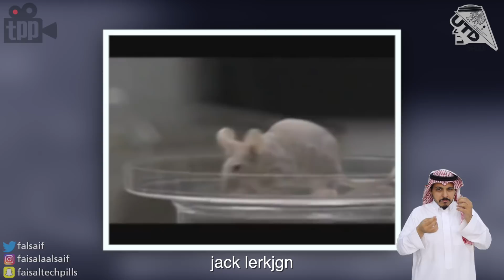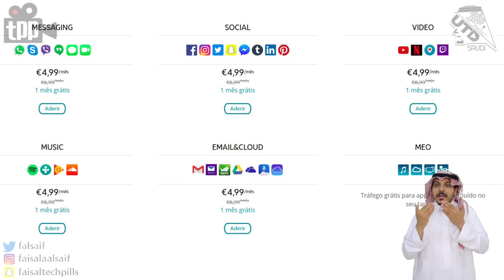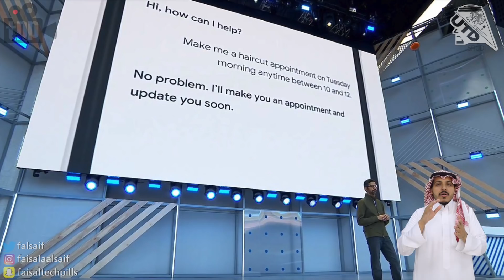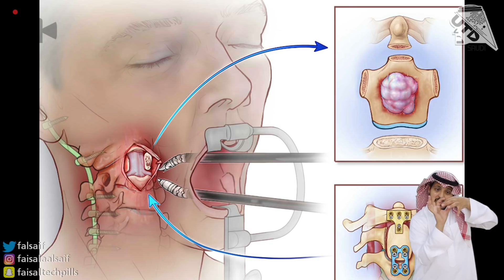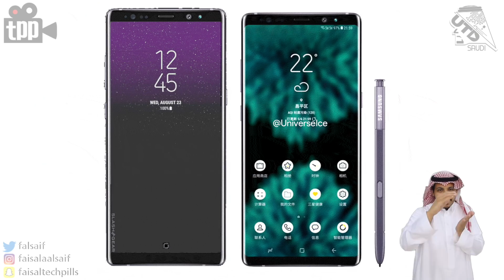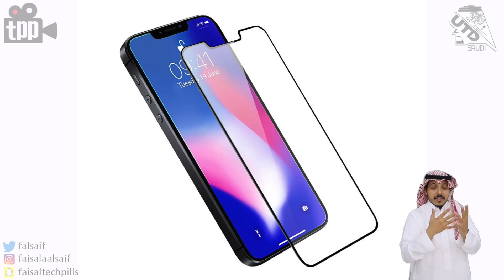الآليين يدخلون غرف العمليات! تكلفة الانترنت ترتفع في امريكا! خطط سامسونج وهل هي الافضل؟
00:38 زراعة اذن في اليد
02:32 اليوم صفر في كيب تاون
04:27 الخدمة السحابية من امازون
06:13 الانترنت و قتل النت نوترالتي
07:16 مكالمات الروبوتات و الخصوصية
08:07 تعديل التعديل لسناب تشات
09:05 روبوتات تسوي عمليات!
10:25 آلييات بوسطون داينمكس
13:28 خطط سامسونج القادمة
17:07 اخر اشاعات الايفون SE2

حساب تويتر لـ عبدالوهاب البابطين.. مترجم لغة الإشارة

شكتنا وقنواتنا